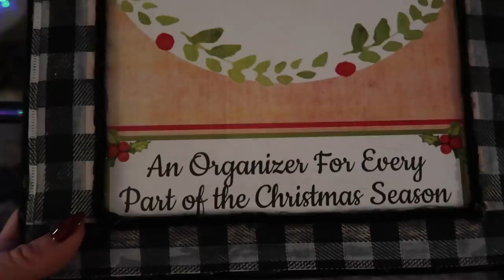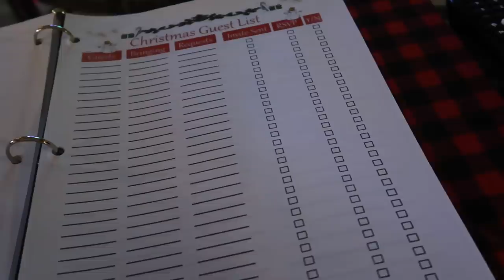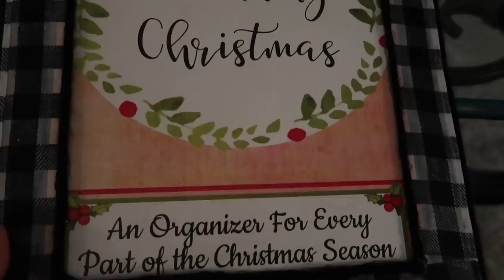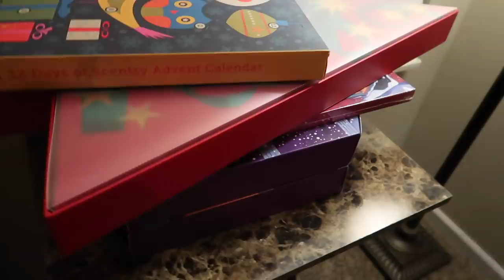Vlogmas Eve 2019 with Karen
Hello Friends! I am so excited to be starting this Years Vlogmas 2019! To kick off the season, I hope you enjoy Vlogmas Eve!!

Hugs!

Karen

New Blog Posts! . OUR NEW ONLINE BOUTIQUE HAS LAUNCHED!!
. We have limited quantities, so be sure to get them before they are gone!!

🎄VLOGMAS ADVENT CALENDARS:
Scentsy 12 Scents of Christmas Ready For The Holiday’s